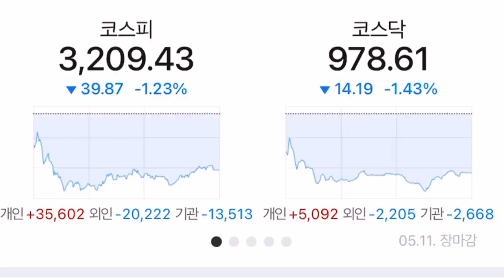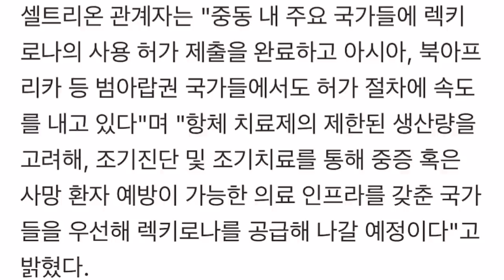셀트리온 범아랍권 수출은 언제할까요?